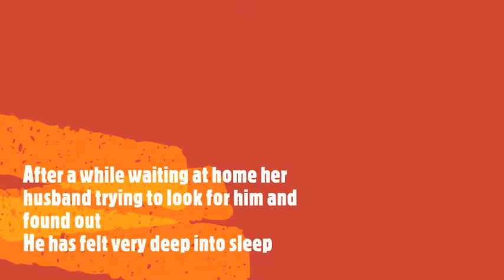MTD Videos - Algorithmic Boost Request - 100000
This video is about his dreaming about an Angel came to his dreams and felt in love with him
It's interesting